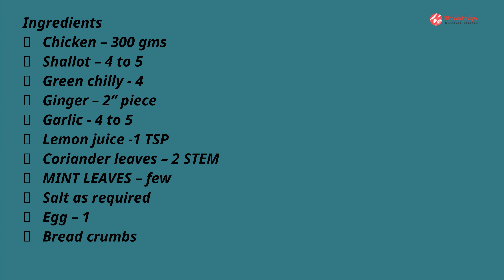CRUNCHY CUTLET | GREEN CHICKEN CUTLET | VARIETY CUTLET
Ingredients

Coriander leaves – 2 STEM
Egg – 1
Bread crumbs